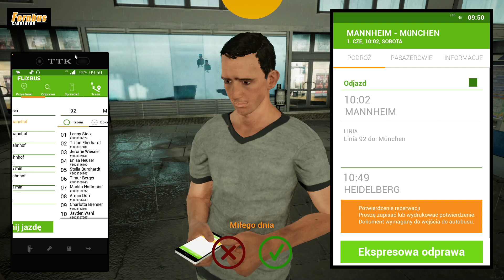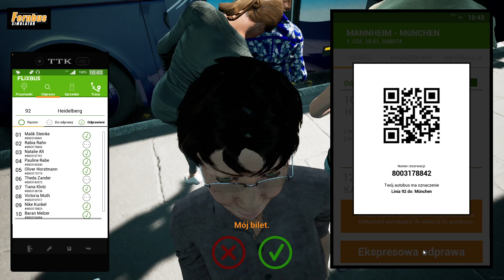Fernbus Maichann Monachium (Fritrack)